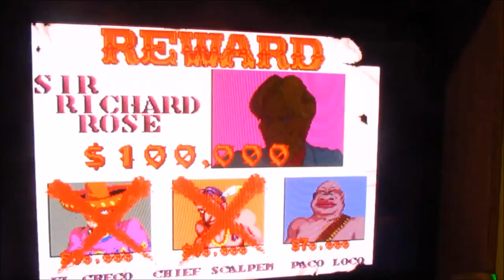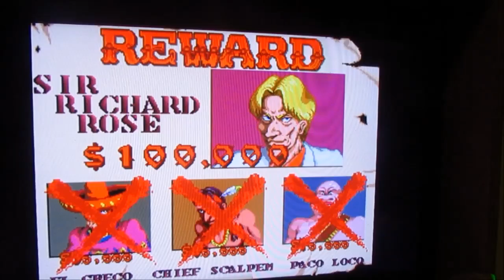The S Riders Game End